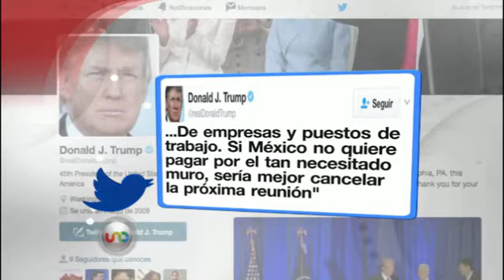José Cárdenas en Uno T v con Carlos Elizondo Mayer Serra 1ª parte